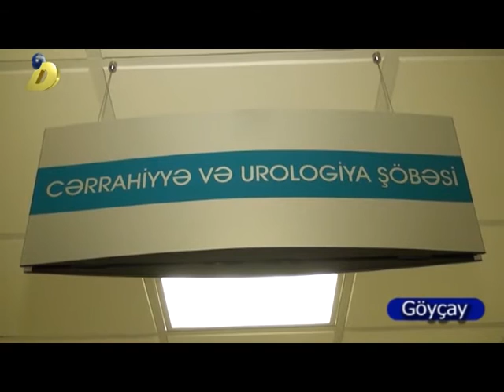12 11 2016 Goycay qeza avi